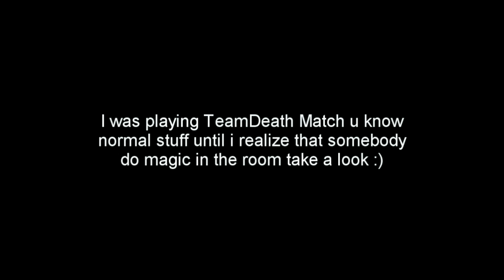MW2 :: Speed Mod :: HD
That wasn't me i join the game and boom